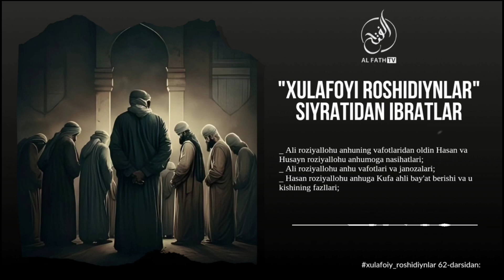Ali r.a vafotlaridan oldin Hasan va Husayn roziyallohu anhumoga nasihatlari | Shayx Abdulloh Zufar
🔵 XALIFALIK HAQIDA TOʻLIQ DARSLIK 🔵

1. Mustalah hadis:
26 dars.

2. Sahih buxoriy va muslimda bo'lmagan barcha sahih hadislar musnad to'plami
103 dars .

3. Usul e'tiqodi ahli sunna val-jamoa (lalikaiy)
145  dars .

4.Usulul-fiqh.
73 dars .

5. Al-uzru  biljahl :
60  dars .

6. Hukm :
45  dars

7. Namoz hukmi :
39 dars .

8. Talbisi iblis :
54  dars .

9. Rof'ul-malam :
12  dars .

10. Islomni buzuvchilar :
35  dars .

11. Tavhid darsi :
93  dars .

12. Ayollar darslari :
33 dars .

13. Aqiydatul vositiyya :
40  dars .

14. Foyda va qoidalar

15. Addurus fil kitman
10 dars

16. Tafsir darslari:
21, 22, 23, 24, 25, 26, 27 ,28, 29, 30-juzlar

17. Fiqhul AVLAVIYYAT :
63  dars

18. Nusrat va Tamkin:
83  dars

19. Adabul mufrod :
216  dars

20. Uhdud qissasi:
27 dars

21. Qiyomat alomatlari
46 dars

22. Usulut tafsir:
66 dars

23. Ahkom hadislari:
200 dars

24. Dard va davo :
78  dars

25. Qurʼon qissalari:
187 dars

26. Muslima ayol ahkomlari:
60  dars.

27. Himmat
9 dars.

28. Ibn Moja
400 dars

29. Latoif
52 dars

30. Olim Va Mutaʼallim
31 dars

31. Soydul Xotir
102  dars

32. Ibn Javziy Ayollar kitobi
37  dars

33. Suhbat va Majlis odoblari:
24 dars.

34. Nafs fiqhi 92 dars

35. Fiqhi qoidalar 58 dars

38.Abbosiylar siyrati (navbatda) 86 dars.

39. Mamluklar va mug'ullar siyrati (navbatda)
(24 dars)

40.Ayollar ahkomlari 151 dars.

41. Din va dunyo odobi  77 dars.

42. Sunanu nasoiy sharhi: (davom etmoqda)

43. Konstitutsiya islom ko'zoynagida. (21 dars)

44. Usmoniylar tarixi (navbatda) 58 dars.

45. Islomiy hukm asoslari. (Navbatda) 25 dars.

46. Iroq tarixi. (Navbatda) 13 dars.

47. Sekulyarizm (dinsizlik)

49. Asmoul husna

50. Sunan Termiziy sharhi

51. Bahjatul majalis